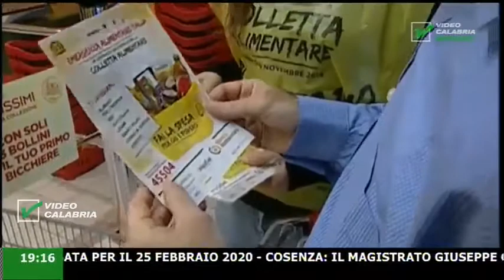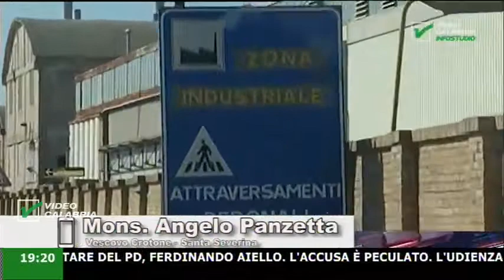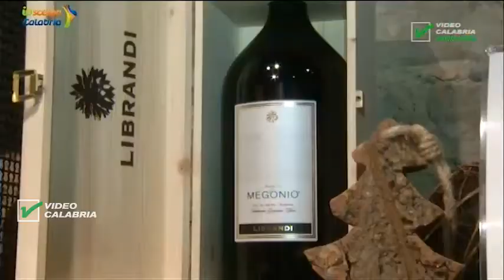InfoStudio il telegiornale della Calabria notizie e approfondimenti - 26 Dicembre 2019 ore 19.15